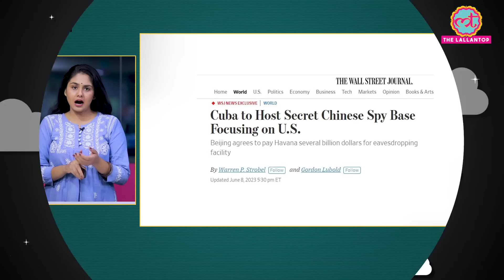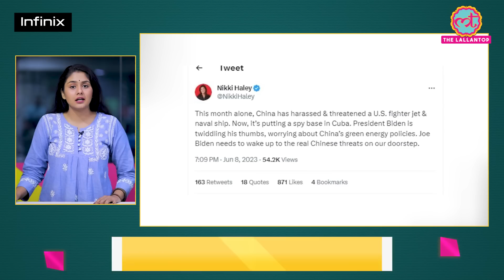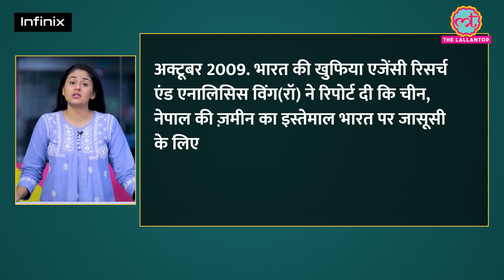US Military Base के पास सीक्रेट Spy Station बना चीन क्या कांड कर रहा है? Jinping | Duniyadari E856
In this episode, Divyanshi tells about the alleged Chinese spy base in Cuba aimed to gather signal intelligence from the US.

China has reached a secret deal with Cuba to establish an electronic eavesdropping facility on the island roughly 160 km from the US, the Wall Street Journal reports. But, the U.S. and Cuban governments cast strong doubt on the report. Such a spy installation would allow Beijing to gather electronic communications from the southeastern U.S., which houses many U.S. military bases, as well as monitor ship traffic.

What is more in the report?
What is the history of US-Cuba relations?
And, How does a foreign military installation in Cuba threaten the security of the US?